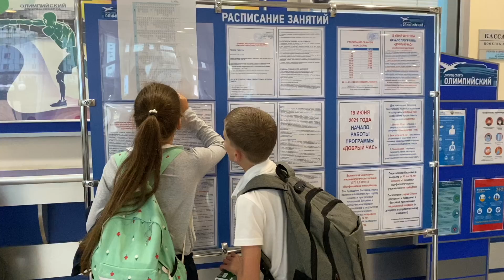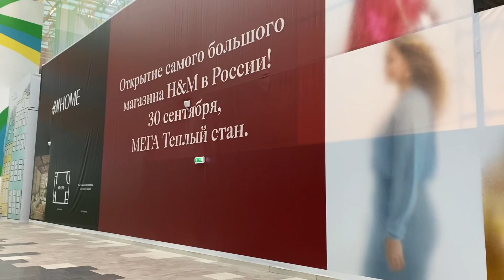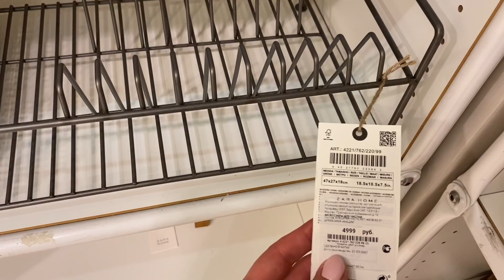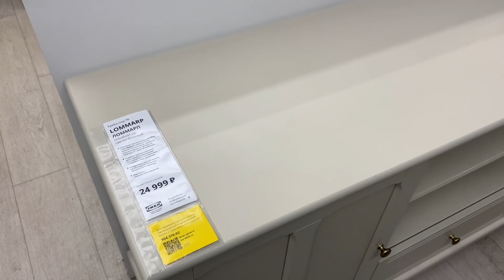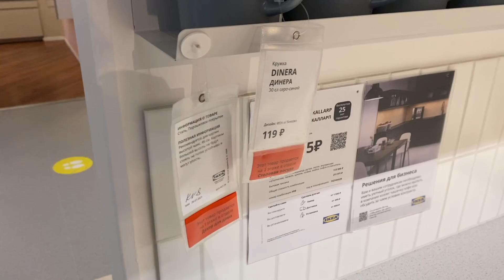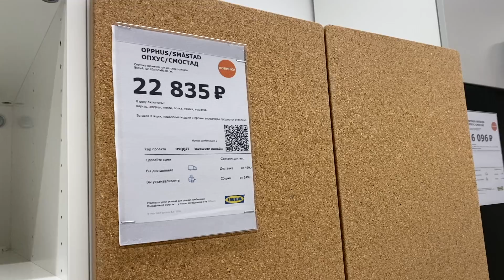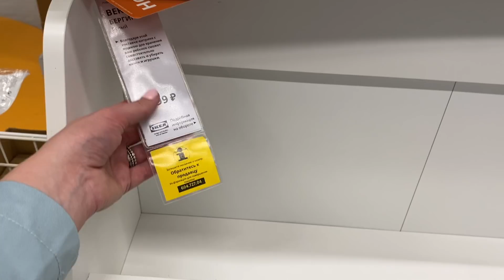🐈Андрей принес котенка🎂Тае 12 лет 🌟Откуда черпаю силы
Всем привет! меня зовут Ирина, мне 31 год, у нас 8 замечательных деток🥰 Мы из Москвы,  но совсем недавно переехали загород в дом 🏡мой канал о мотивации, о готовке, уборке и просто о буднях многодетной мамы с 8 крошками
👧🏻Тая 12 лет
👦🏼Петя 10 лет
👧🏼Маша 8 лет
👦🏻Лёша 7 лет
👧🏼Ксюша 6 лет
👧🏻Кристина 4 года
👦🏼Андрей 3 года
👶🏼Серёжа 1 годик

Оставайтесь с нами и будем дружить💖